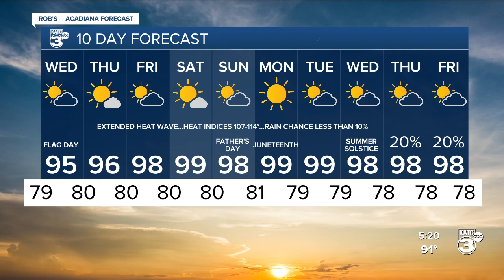Rob's Weather Forecast Part 2 5pm 06-13-23